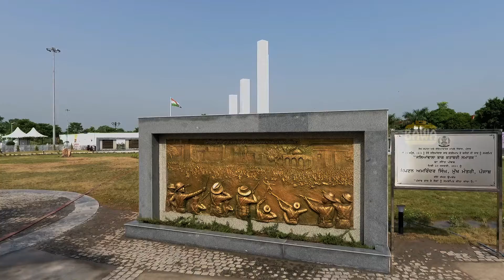Jalianwala Bagh Century Yaadgar Video Shoot by Bawa Studio Amritsar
Day & Night Drone Footage of Jalian Wala Bagh Century Yaadgar